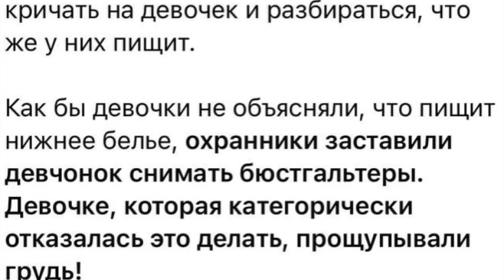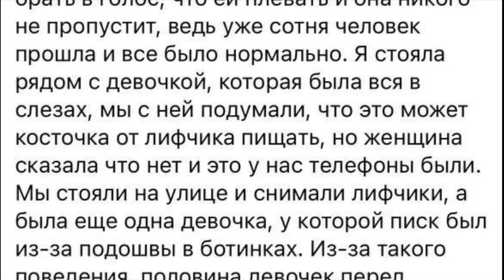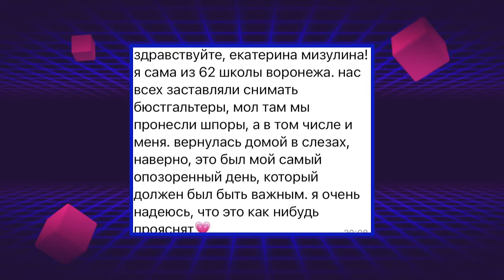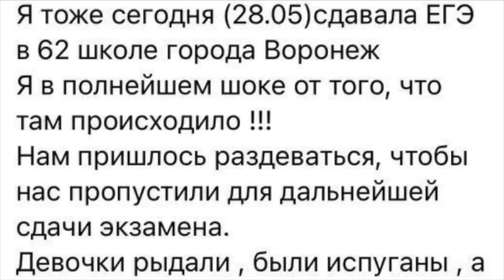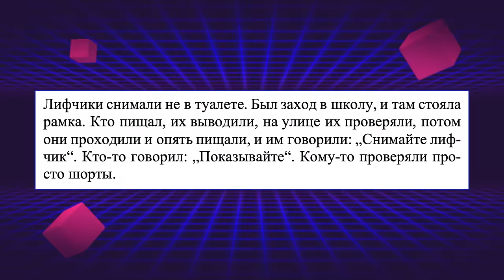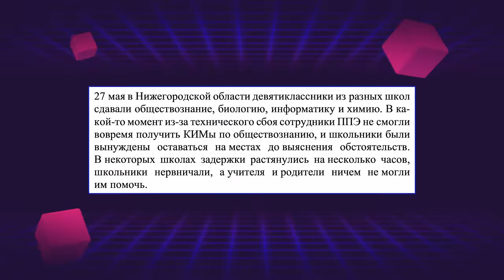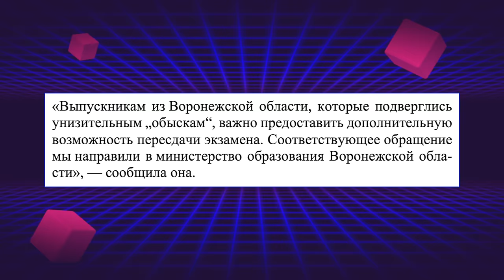ЖЕСТЬ НА ЕГЭ 2024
Скандал на ЕГЭ 2024.